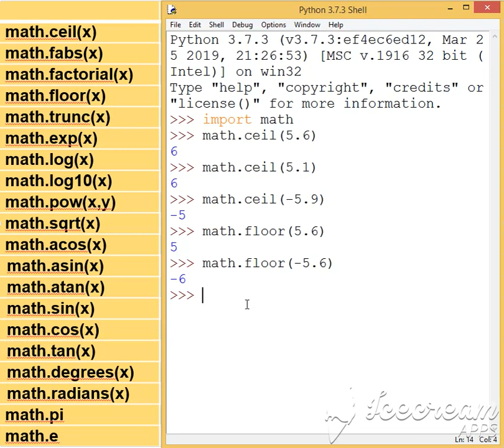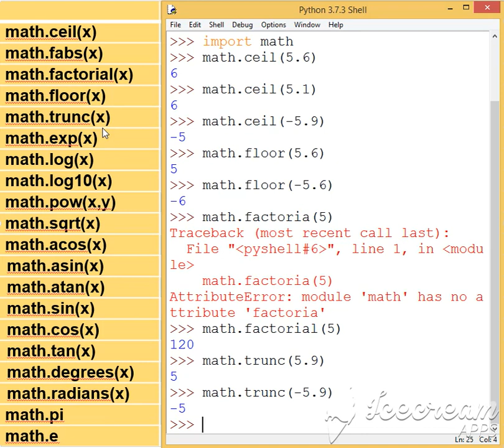funciones math 1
Vídeo demostrativo que explica algunas funciones de la biblioteca math en Python